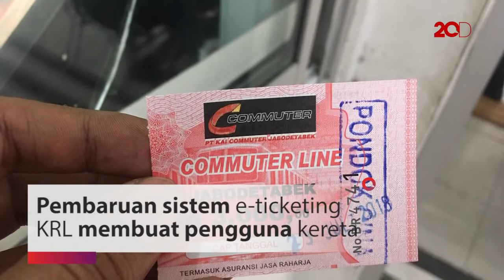Ramai Kicauan Netizen Soal Tiket Kertas Kereta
Imbas dari proses pembaruan sistem e-ticketing KRL membuat tiket elektronik berganti ke tiket kertas. Hal ini pun membuat netizen ramai berkicau.